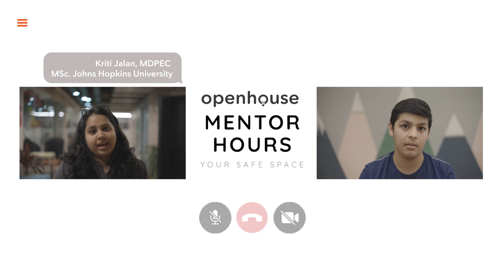We are Online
Openhouse is a network of community learning centers, with a mission to build a generation of students who are creative, compassionate and driven to chase their dreams!

and now we are Online!